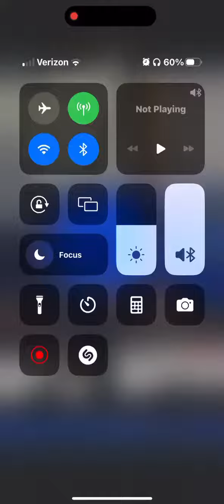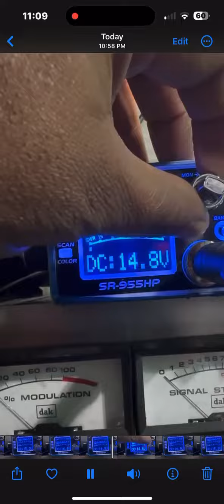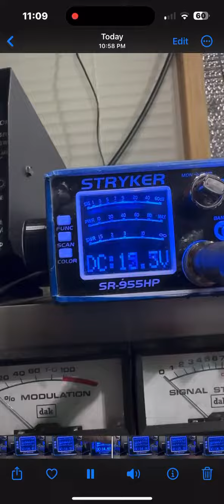recording by east coast assassin VA of Tbone making the trip